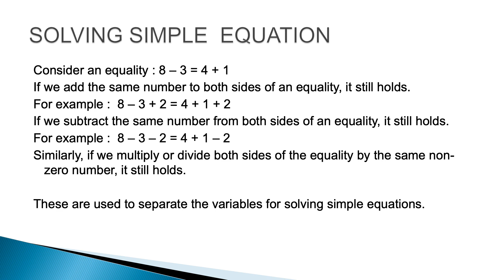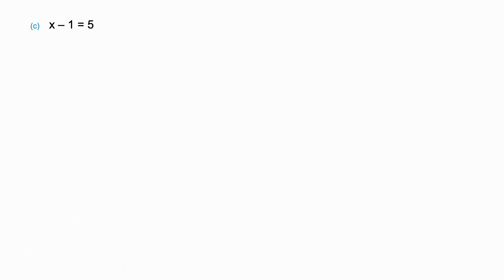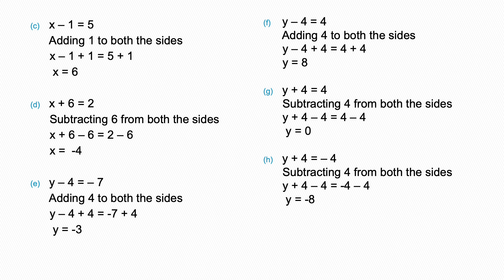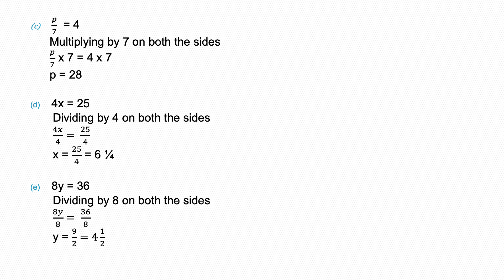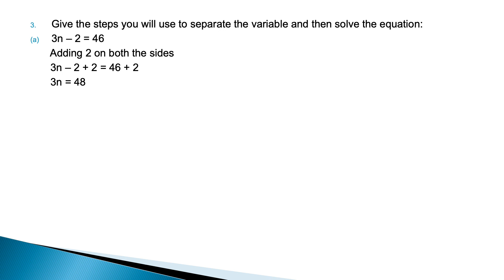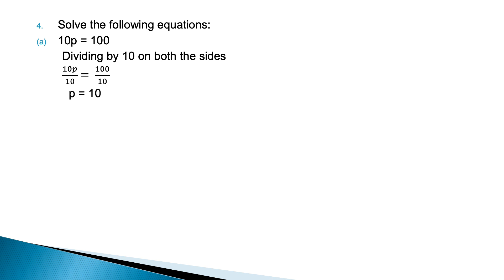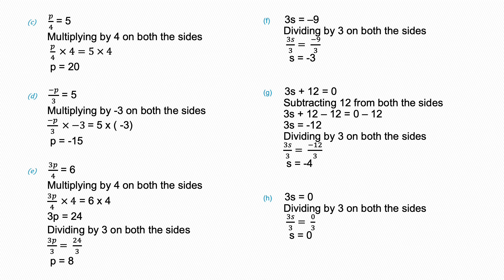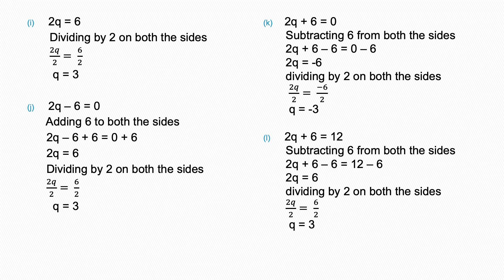CLASS7 Chapter4 Part2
CLASS7 Chapter4  Simple Equations
Part2
Topic : Solving simple equations by separating the variables